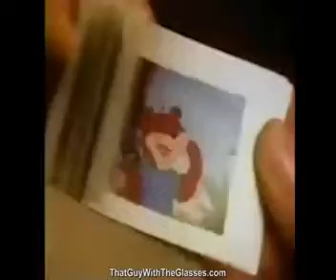Nostalgia Critic - Revenge of the Commercials 2/2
Nostalgia Critic - Revenge of the Commercials All credit does I'm not the Nostalgia Critic